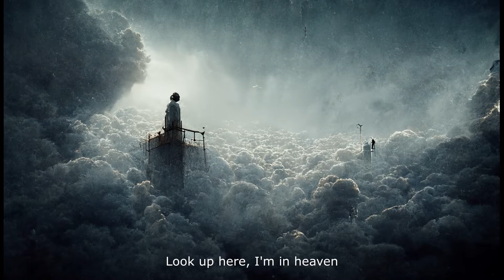David Bowie - Lazarus (lyrics video with AI generated images)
Each image is generated based on the lyrics and title.